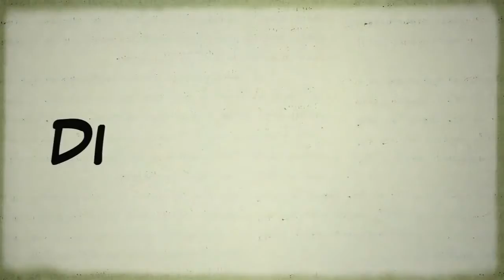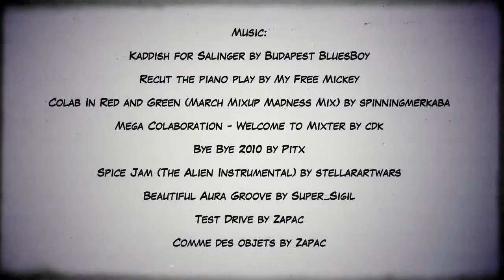Anonymous Presents An Urgent Message From The EFF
Do you have a copy of the TPP?
WikiLeaks is raising $100,000 reward for the Trans-Pacific Partnership 'TPP'

This is not a GHOPS original, rather a “mirror” for information networking. This work has been republished as Creative Commons with full attributes below.

TPP: The Biggest Threat to the Internet You've Probably Never Heard Of
Electronic Frontier Foundation

The Trans-Pacific Partnership Agreement (TPP) is being negotiated in secret between more than 12 countries around the Pacific region. Find out why it poses a huge threat to your digital freedoms.

For more information and to find out how you can take action,

Directed and animated by Santiago Rocha.